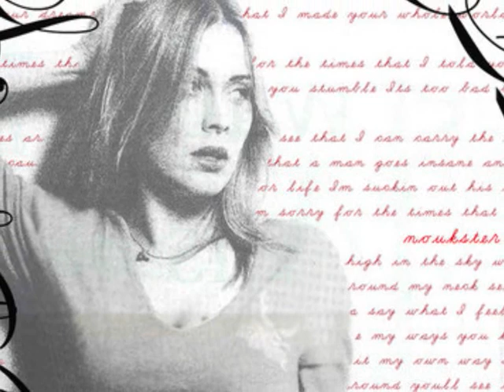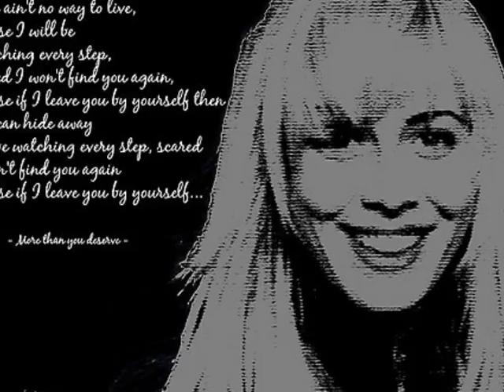Anouk - Dance with You